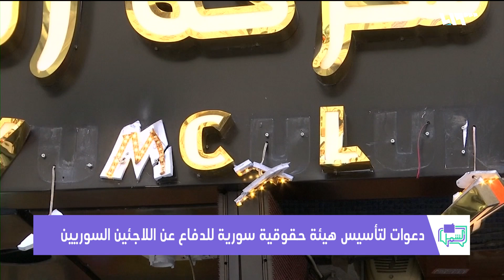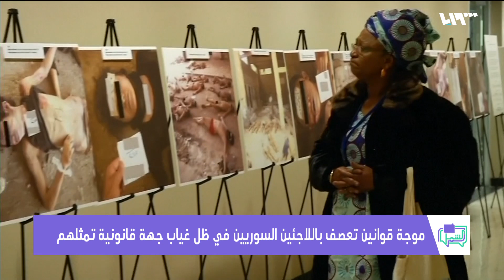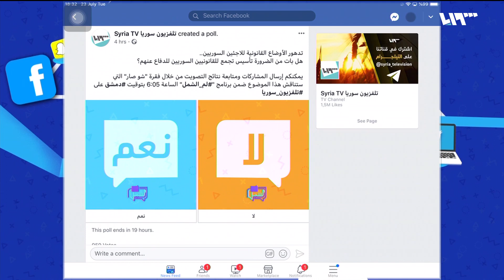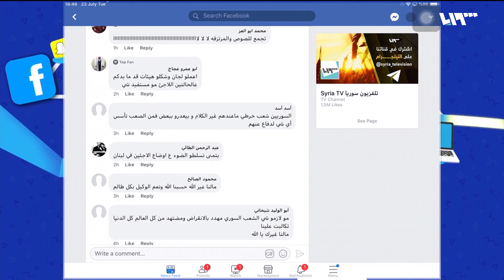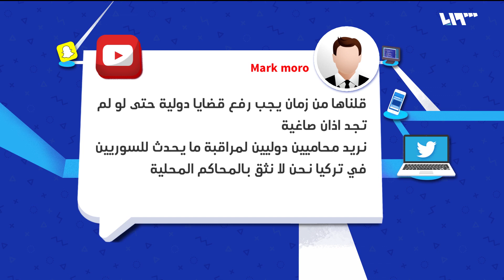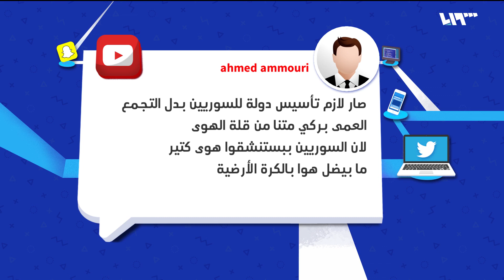موجة قوانين تعصف باللاجئين السوريين في ظل غياب مؤسسات قانونية سورية | لم الشمل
حوادث عديدة مشابهة عاشها السوريون في الآونة الأخيرة؛ فأينما حلّوا كانت تحوم حولَهم غربان العنصرية، دون ان يعثروا بالمقابل على مؤسسة حقوقية تقف الى جانبهم.
ضيوف الفقرة:
المحامي أنور البني – رئيس المركز السوري للدراسات والأبحاث القانونية
فضل عبد الغني – مدير الشبكة السورية لحقوق الإنسان
إعداد: محمد تركي